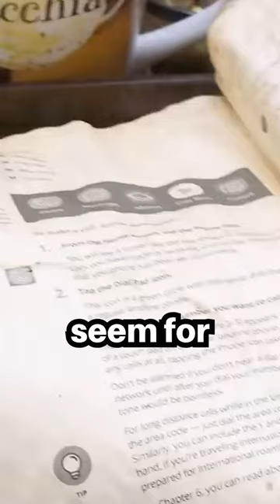This was a big job. Cleaning up crime scenes is what we do, and we are here to help